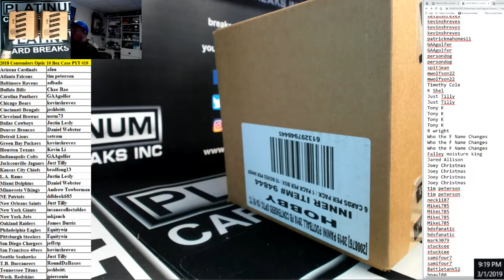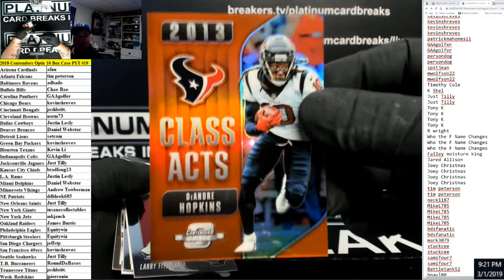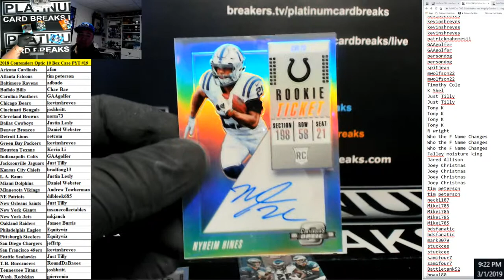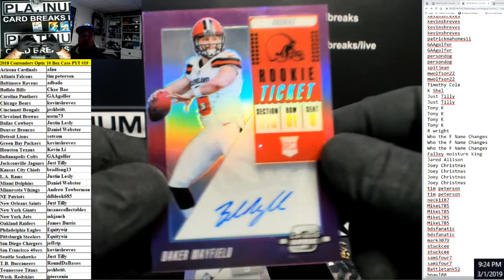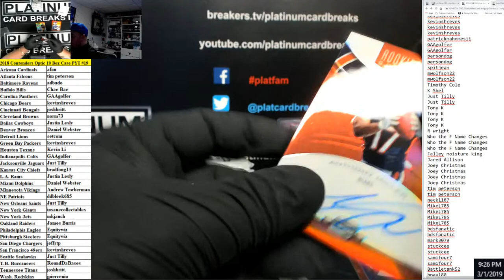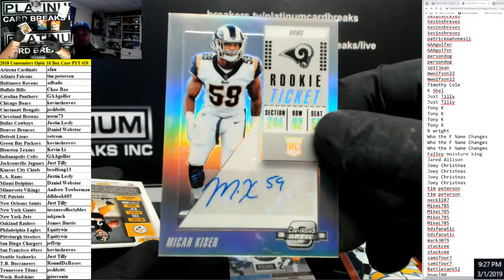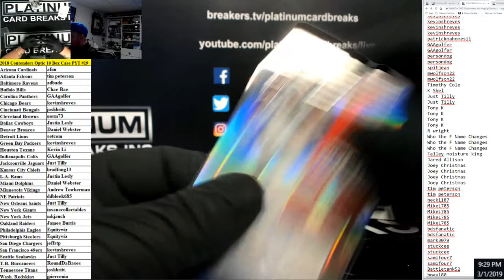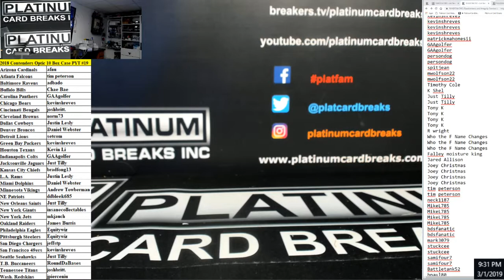2018 Contenders Optic 10 Box Case PYT #19